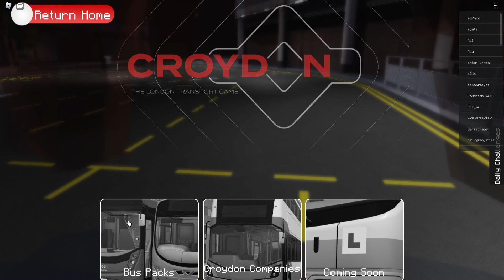Double Bus Routes 289 and 198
198 West Croydon - Thornton Health High Street

289 West Croydon - Addiscombe
Game: Croydon London Transport GameBus: HEV Streetdeck Wright, Enviro 400 Elizabeth Cross Line Smart Hybird

Company: Abellio(Aballio) Stagecoach (Croycoach)